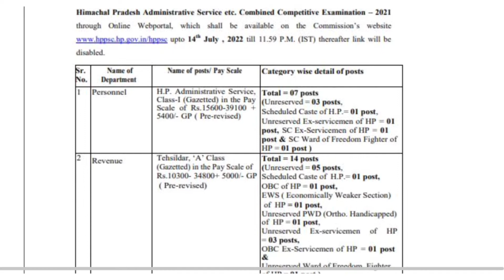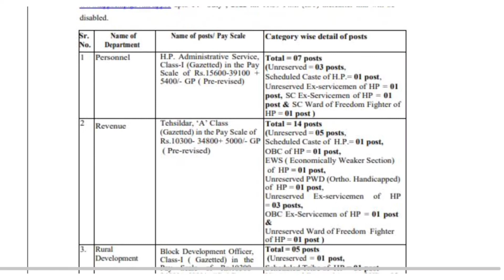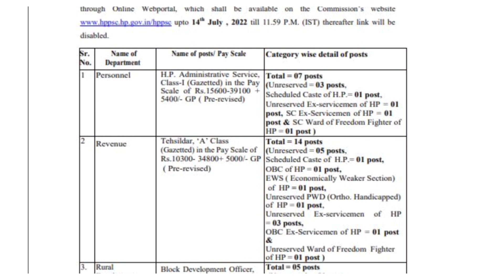HPAS exam notification 2022||HAS recruitment 2022||BDO Tehsildar TAहिमाचल प्रदेश लोक सेवा आयोग#hppsc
हिमाचल प्रदेश लोक सेवा आयोग ने 29 पदों को भरने के लिए अधिसूचना जारी की है.  HAS, Tehsildar, BDO & TA के 29 पद निकाले गए हैं. इच्छुक अभ्यार्थी 14 जुलाई तक आवेदन कर सकते हैं।

मिल जायेंग